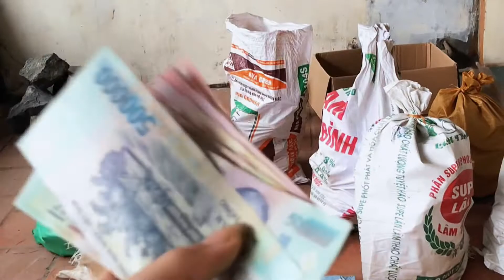Mỗi lần đổ sỉ đá nham xanh cho anh em Aqua cũng là một ngày anh em tại Richfish Aquarium luyện công